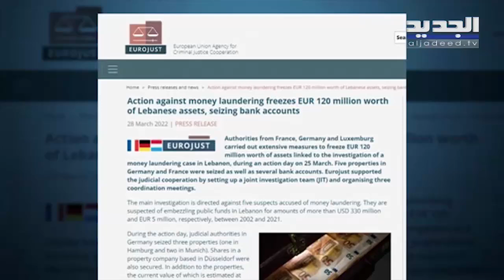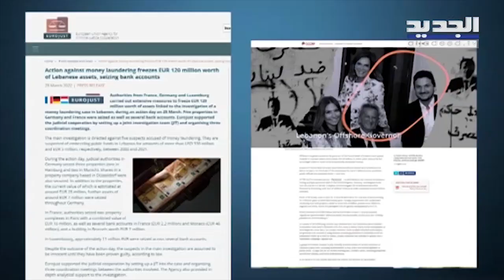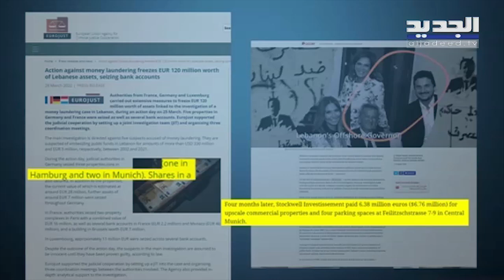حجز أصول عقارية وحسابات مالية بقيمة 120 مليون يورو يشتبه بتورط رياض سلامة بها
رياض_سلامة#
مصرف_لبنان#
قناة_الجديد#

في تطور جديد اعلنت وكالة "يورو جوست" للتعاون القضائي الاوروبي ان السلطات في فرنسا والمانيا ولوكسمبورغ وحدت تحقيقاتها  في قضية التحقيق في قضية غسيل الاموال في لبنان وجرى تجميد اصول بقيمة مئة وعشرين مليون يورو وتجميد اصول عقارات في ألمانيا وفرنسا اضافة  الى عدد من الحسابات المصرفية وكالة ويورجوست اشارت الى ان التحقيق موجه ضد خمسة من المشبته في اختلاسهم اموالا عامة في لبنان تزيد قيمتها على ثلاثمئة وثلاثين مليون دولار